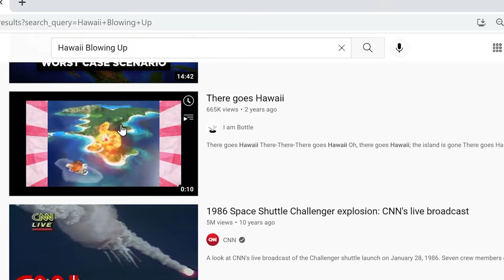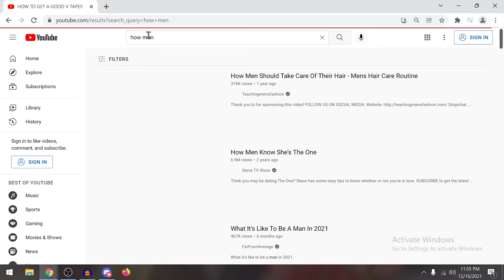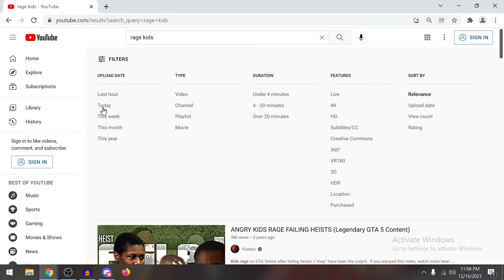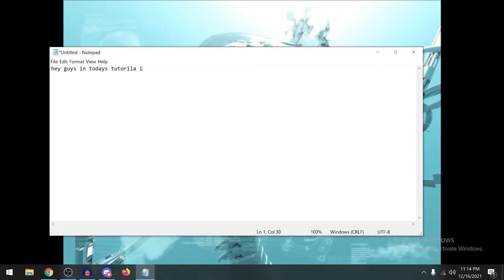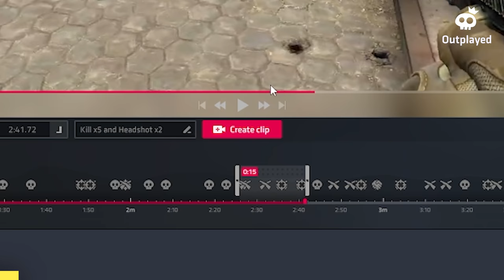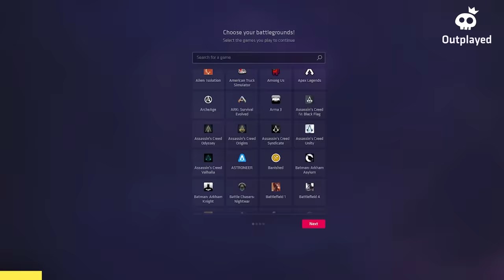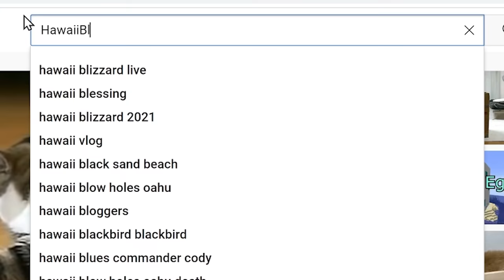SCHLATT BLOWS UP HAWAII (ft. Ted Nivison) | OTK Reacts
MTN DEW GAME FUEL is a beverage designed to give you an edge!

Artesian is ready to upgrade your PC to build for you live on Twitch and have it shipped to you within a week!

💯 OTK Socials! 💯